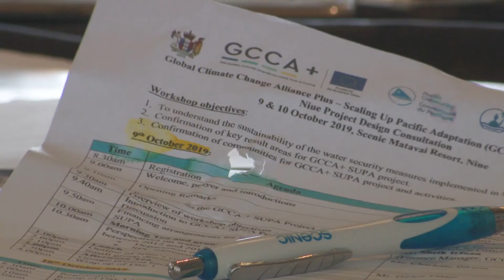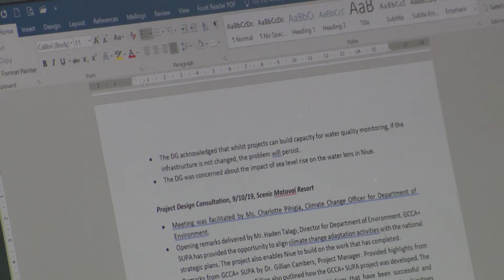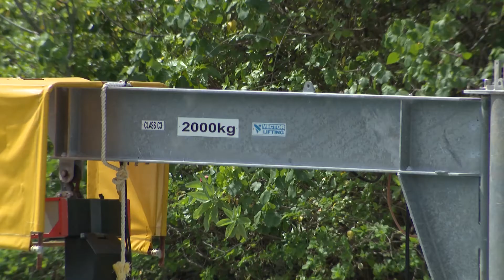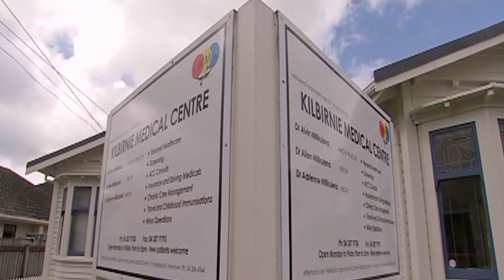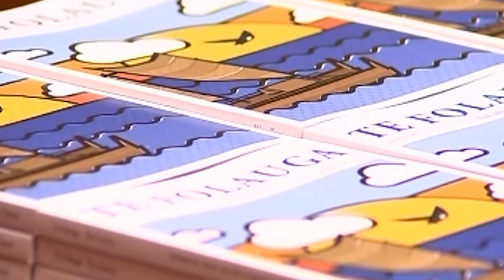BCN NEWS 09 OCT 2019 NIUE